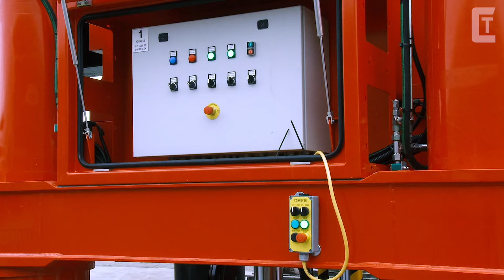Innovative Machines Operating At Insane Level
People are always looking for comfort, which has led to the invention of machines that can do our work in much less time and more efficiently. As you know, the turning point was the 20th century. It is during this period that the main machines were created and subsequently developed over time. Fortunately, there are people who continue to amaze us with their interesting and useful inventions. Today we present modern machines that do really useful work for us.

0:00 INTRO

0:13 NORDIC DINO

1:15 LOHR

2:12 ENERPAC

3:01 OPITZ

4:07 LIBNER

5:05 PALMS

5:28 TREBRO

6:28 MARANGONI

7:27 TRAILERS GT

8:29 DUECKER

9:32 SANY